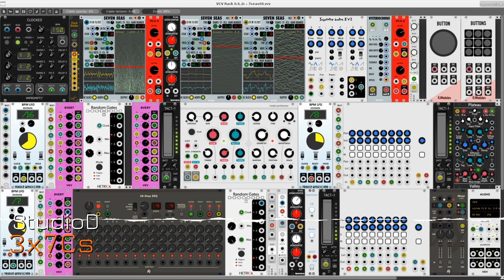3x7Cs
Three instances of the Seven Seas module and one EV3 VCO make up an audio production core driven by a 16-step sequencer programmed to a simple chord progression. A modal synthesis module processes the output from the Seven Seas and EV3 modules to create the melodic material. Curiously, the modal synth is set to its Chord model, but it is here used to produce a single hopefully coherent line created by a "factory" made with a noise generator, a sample & hold module, a random gates generator, an attenuverter and a pitch quantizer. A stereo chorus is applied locally to the EV3 and a plate reverb is applied to the master mix.

There is a lot of modulation going on in this patch. Three BPM LFO modules send their triangle wave output to attenuverter banks for distribution to more than two dozen parameters in the audio synthesis and processing chain. Three fader modules are used in unique capacities: One provides a fixed level for the static gate strength level on the modal synth, another is a manual control for the same synth's channel levels in an 8-channel mixer, and one controls the 2-channel master mixer level.

The sequencer runs through the following series of steps:

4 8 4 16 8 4

The first and last sequences are repeated for fade-in and fade-out. Alas, the series must be manually controlled until I figure out how to automate the Steps parameter.

My screenshot does no justice at all to the displays produced by the Seven Seas modules. CV control of the wave and bank indices creates fascinating dynamically shifting patterns that must be seen to be appreciated. However, no pictures are required to appreciate the amazing sounds produced by these modules.

Deep thanks to the makers of these plugins:

Impromptu Modular
SynthKit
NYSTHI
Fundamental
Befaco
Squinky Labs
Bogaudio
RJModules
Autodafe
Frozen Wasteland
HetrickCV
Audible Instruments
Valley Audio
AS Modules
JW Modules

Great gratitude to all members of the community of VCV Rack users and developers. Ain't open-source just grand ?